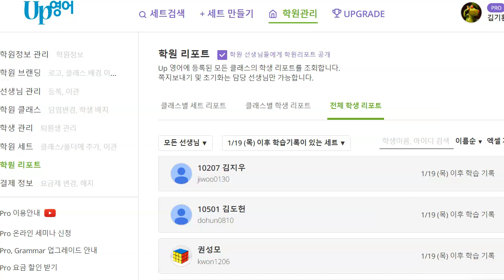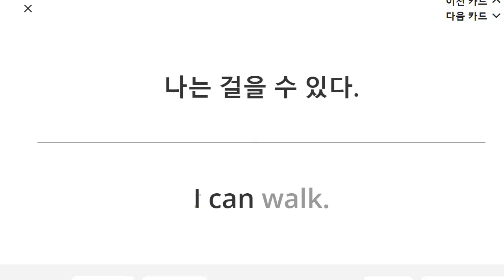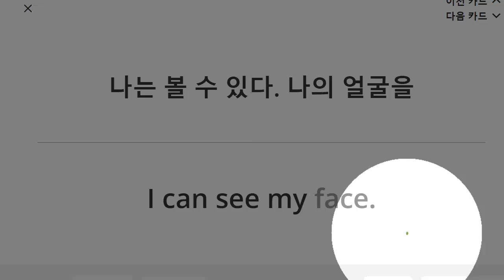박청용 2023 01 27 초등 기초 독해 주요문장 통문장 성취도 70